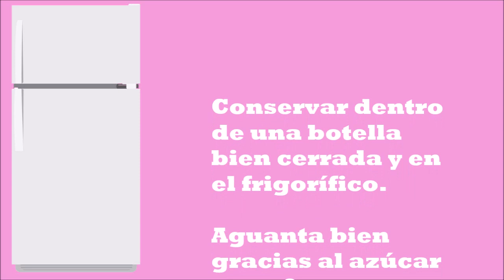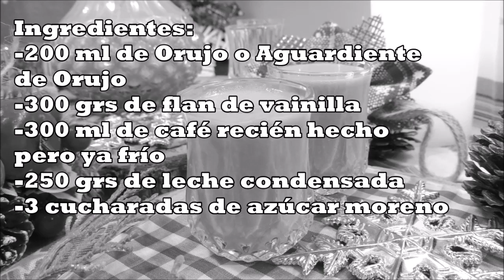¿Sabes hacer Crema de Orujo? Aquí tienes la receta. El chupito perfecto tras la cena.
Hoy preparamos Crema de Orujo, una bebida deliciosa con un poquito de alcohol así que nada de bebida apta para niños.

Ingredientes:
-200 ml de Orujo o Aguardiente de Orujo
-300 grs de flan de vainilla
-300 ml de café recién hecho pero ya frío
-250 grs de leche condensada
-3 cucharadas de azúcar moreno

Si te ha gustado este vídeo:
   1) Like
   3) Activa las notificaciones (Para recibir los avisos con cada nuevo vídeo)
  4) Anímate y deja tu comentario.